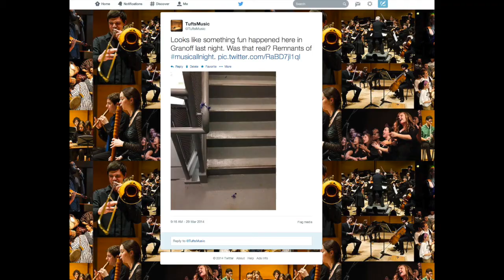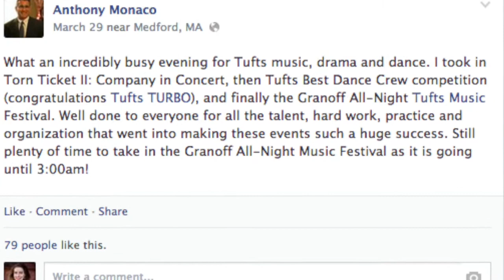Tufts Music Video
A montage of the Tufts University Department of Music and the 2014 Granoff All Night Music Festival